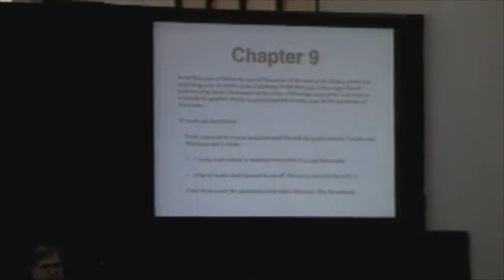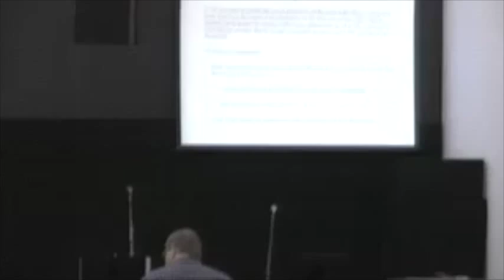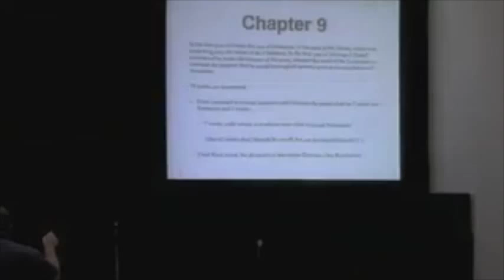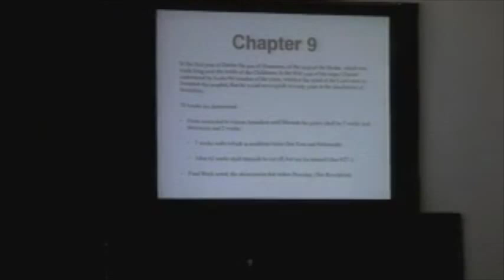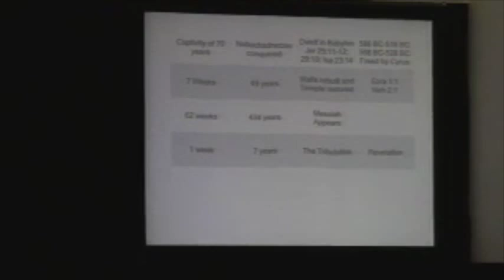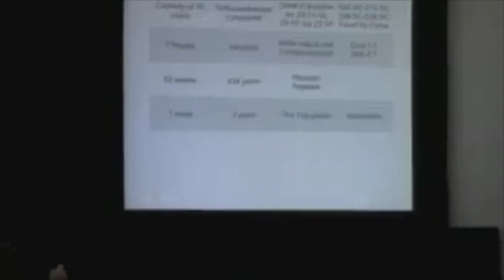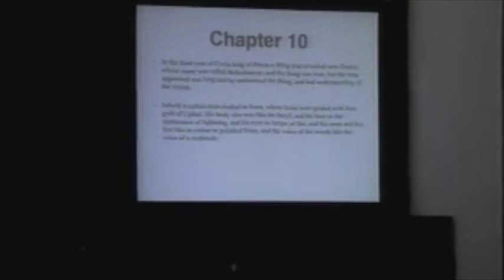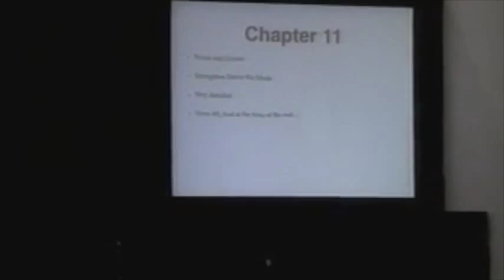The Book of Daniel - (Part III) w/ Dr. Stuart Graham